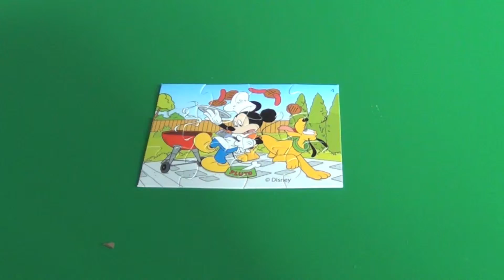Disney MICKEY MOUSE Surprise Egg with Puzzle. Unboxing special surprise Mickey & Pluto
I just found a Mickey Mouse Super Surprise egg in the supermarket and just had to open it. I found a puzzle showing Mickey Mouse and Pluto having a BBQ! Pretty cute. Thanks!